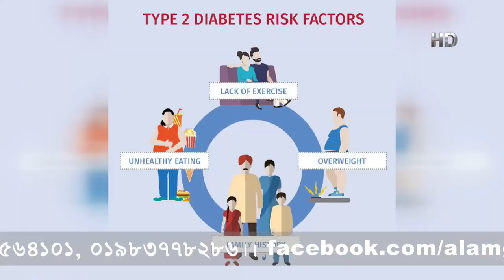ডায়াবেটিস নিয়ন্ত্রণের সহজ উপায় | ডায়াবেটিস পরামর্শ - ডা. আলমগীর মতির স্বাস্থ্য পরামর্শ